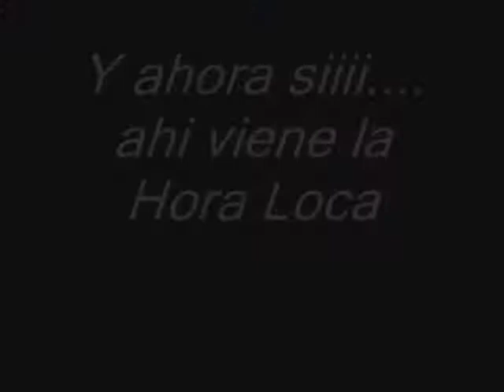Almuerzo PROMO 2001 Santa Catalina de Siena EL REENCUENTRO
Reencontrarnos despues de 10 años valio la pena... se les extrañaba chicas